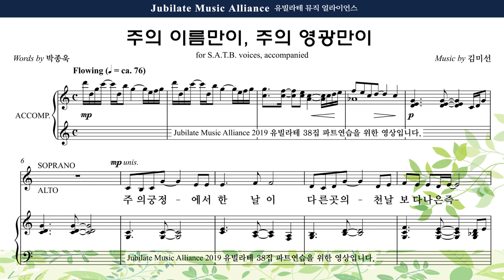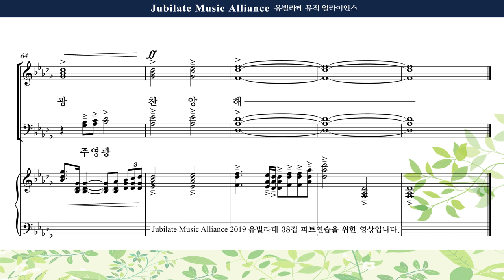[유빌라테 38집] 09. 김미선 - 주의 이름만이, 주의 영광만이 Tenor